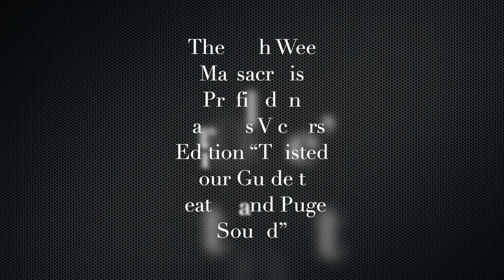Seattle’s Wah Mee Gambling Club Massacre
Seattle’s International District is a closed society to outsiders. The district was formerly called Chinatown for decades due to the concentrated Asian population and ethnically related restaurants and shops. Access via Maynard Alley allowed patrons to enter the Wah Mee Gambling Club, a discreet but illegal high stakes gambling operation. On February 19, 1983, the clandestine club was exposed publicly with a shocking murder.

Kwan Willie Mak had lost heavily that day and returned to the club to recoup his losses. He and two accomplices returned despite a security system and bound fourteen men before executing thirteen. One would escape despite being shot and later testify against the perpetrators. The club would be demolished and outside redesigned so that it no longer resembles its former appearance. The killers all received extended sentences but only Willie Mak today remains incarcerated.